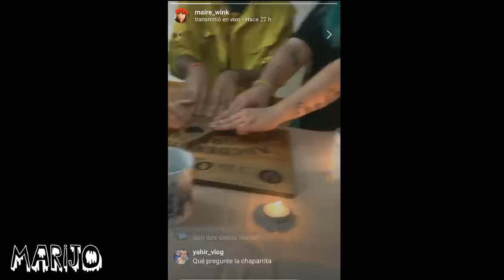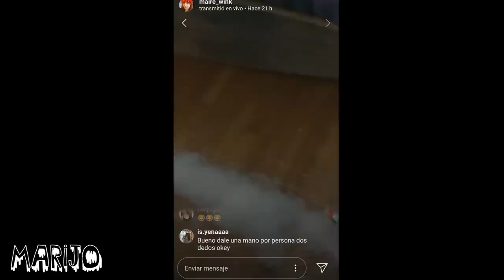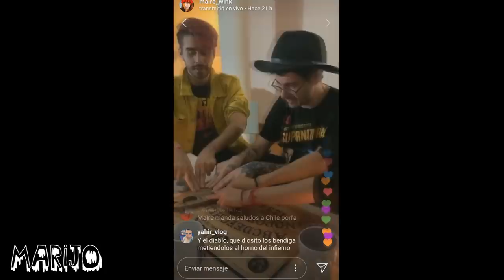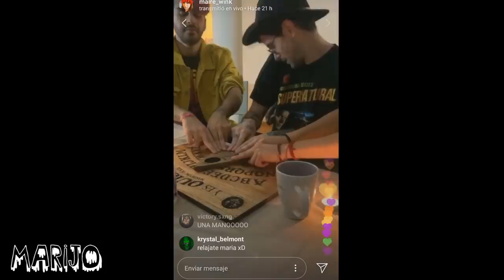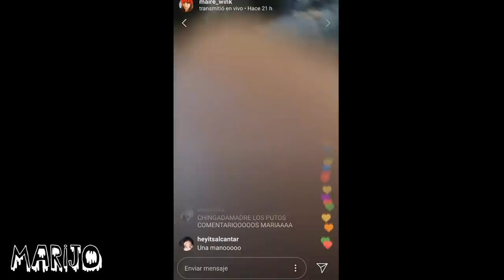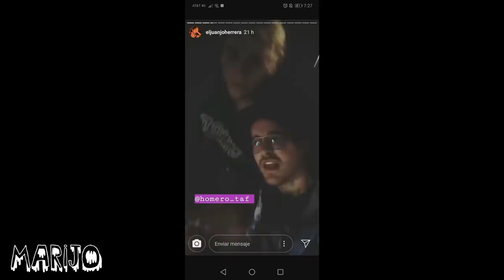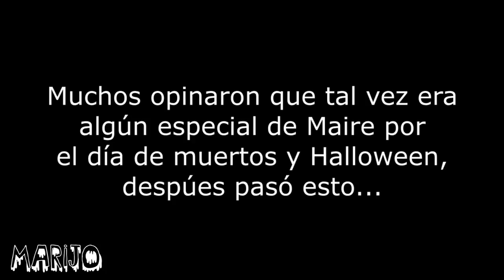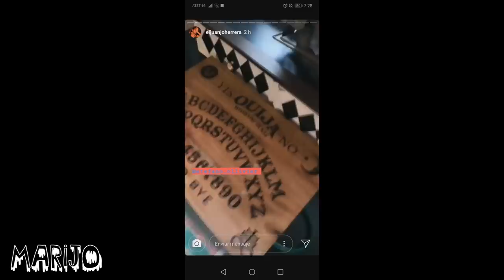MAIRE WINK Y SU MISTERIOSA OUIJA: IXPANEA FUE POSEÍDA!?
Los quiero :)!